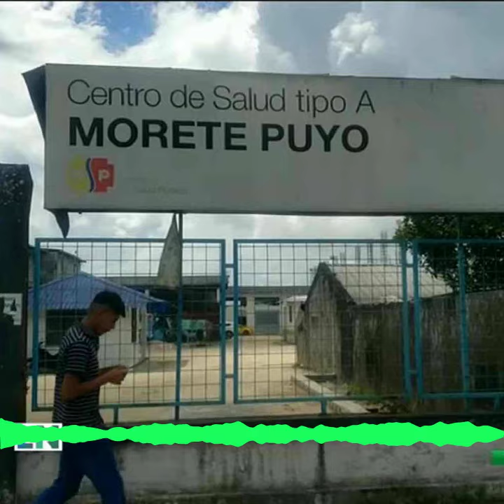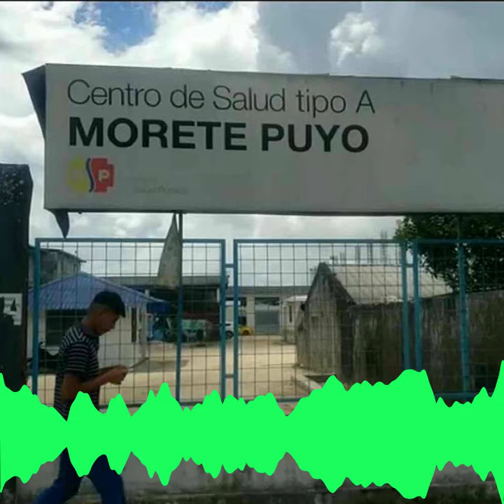Denuncia en contra del Morete Puyo